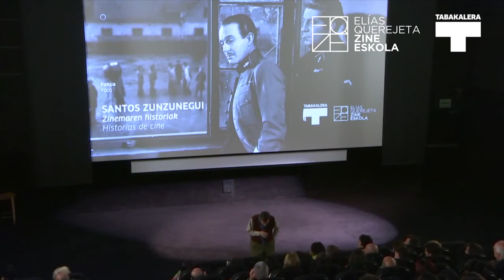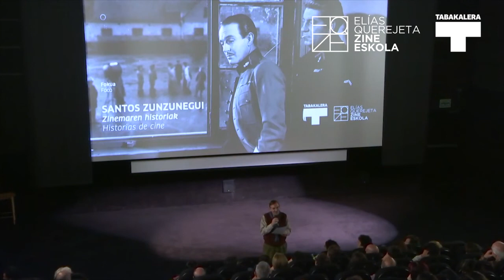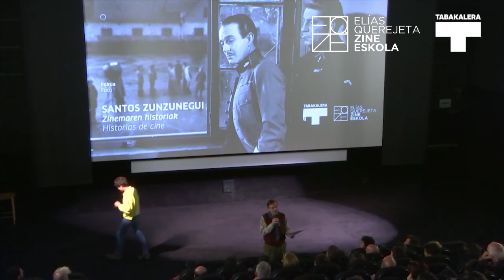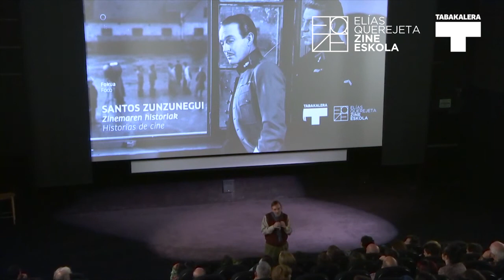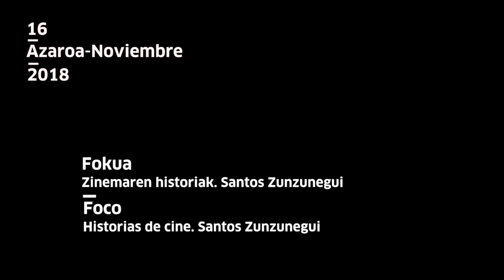EQZE: Zinemaren historiak | Historias de Cine (3)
Hirugarren saio honetan (2018/11/16), Santos Zunzuneguik Jean Renoir-en zinema izango du hizpide, "La gran ilusión" (Frantzia, 1938) filmatik abiatuz.

En esta, la tercera conferencia del ciclo (16/11/2018), Santos Zunzunegui analiza el cine de Jean Renoir a partir de "La gran ilusión" (Francia, 1938).